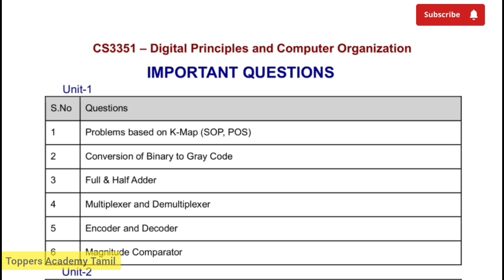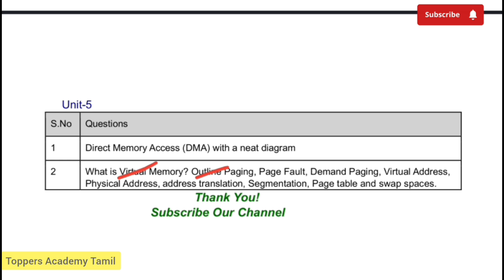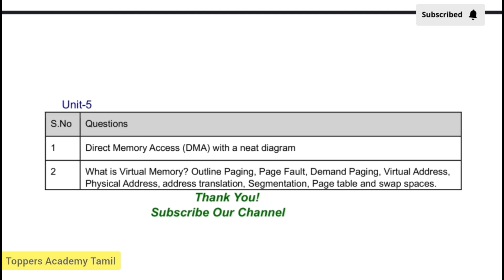CS3351|Digital Principles And Computer Organization|Important Questions 💯💯💯